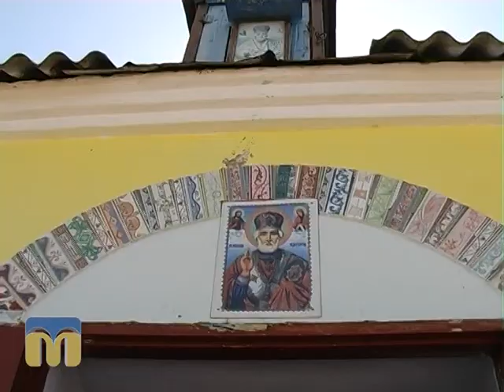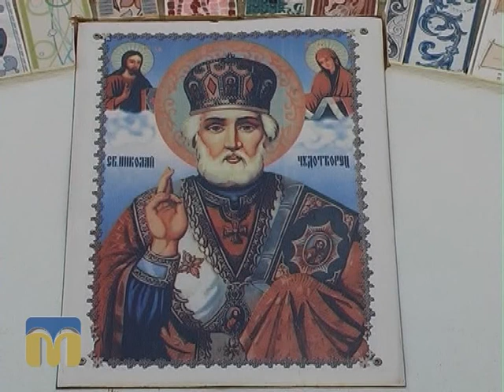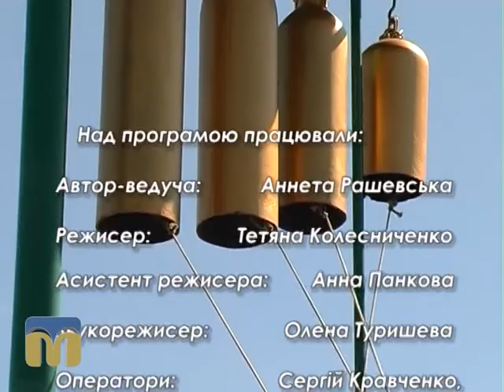Стоп-кадр 31.05.2015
Зустрічі з відомими миколаївцями: вченими, письменниками, художниками, акторами, спортсменами. Бесіди про духовні цінності, покликання, важливість дотримання моральних принципів. Знайомство з творчістю героя, його родиною.

Герой випуску - ієрей Андрій Чиженко, настоятель Свято-Нікольської церкви (с. Добра Криниця).

Автор-ведуча - Аннета Рашевська.